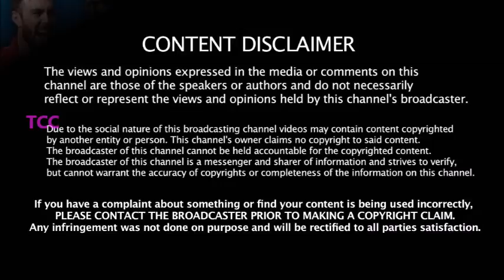மும்பையின் ஒற்றைப்படை ராசி - 2020 IPL சாம்பியன் யார்?? - Rohit வெளியிட்ட வீடியோ -ரசிகர்கள் ஷாக்